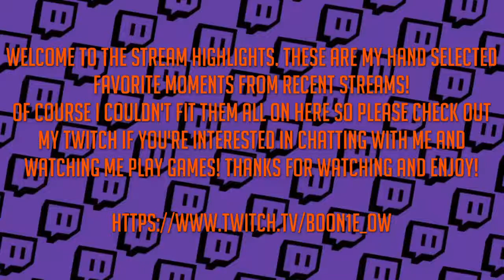Absolute Hammond God :kappa: | Stream Highlights #1